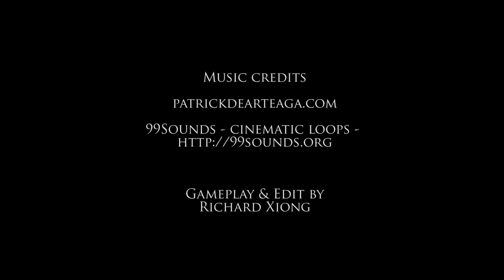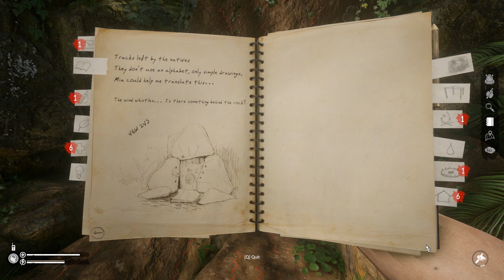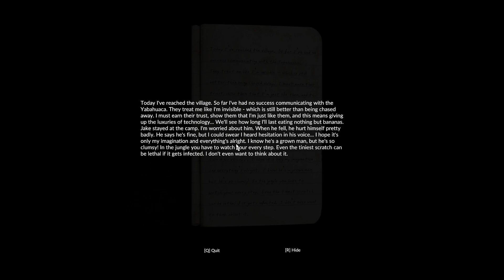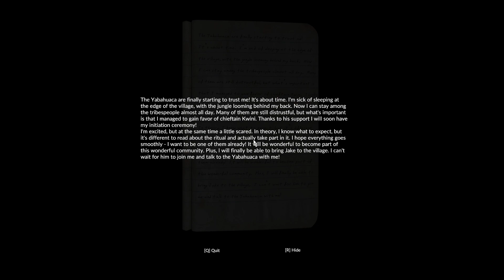LeonX Play's - Green Hell Story Mode - Part 2!